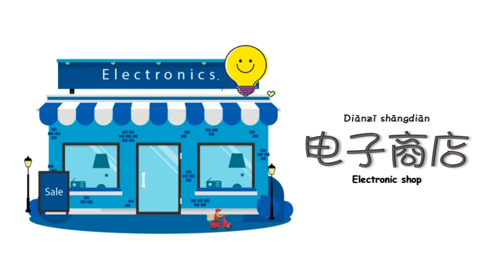Talking about Shop| Shop and Shopping| The kind of shop| Shop vocabulary | 各种商店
Hi.. do you like go to shopping? this is the video about the kind of shops. How to call it in mandarin? let's check this out!